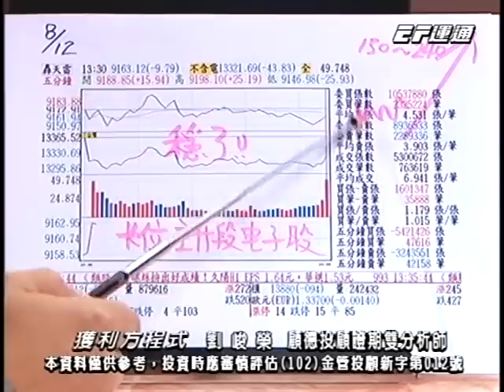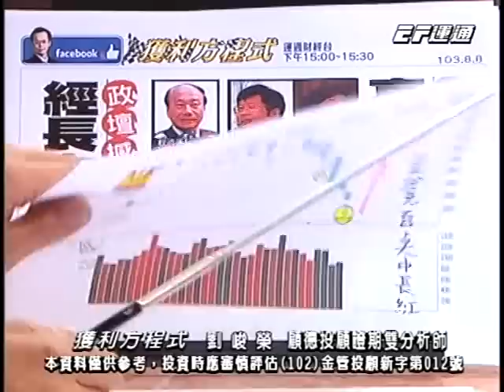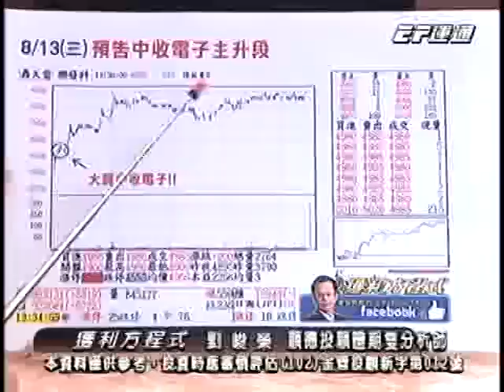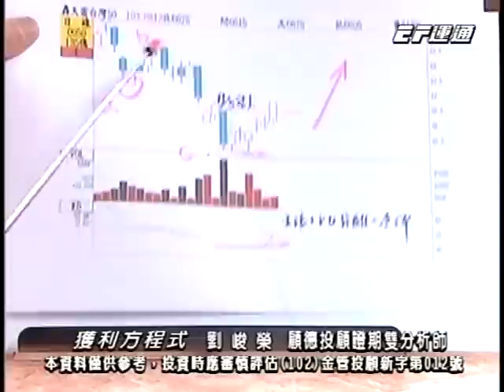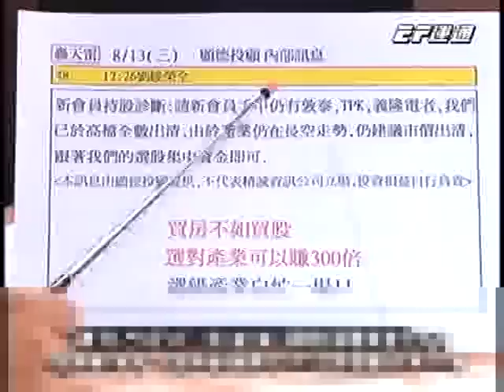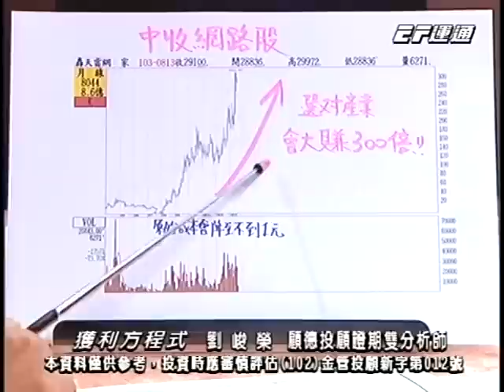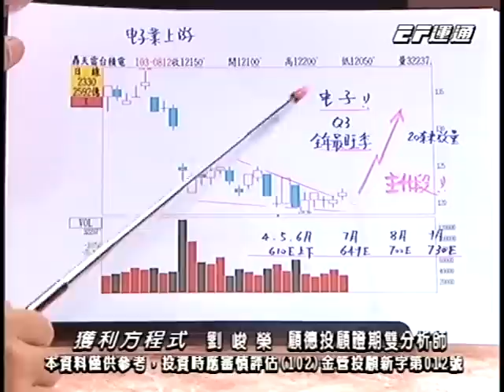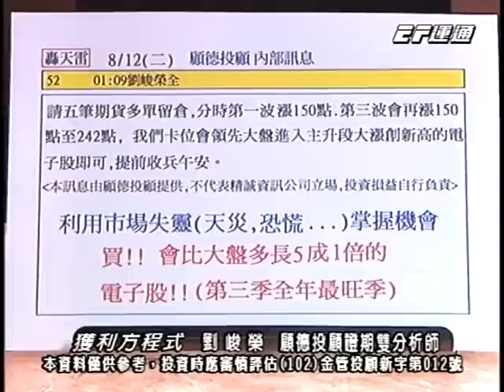20140813 1500 劉峻榮 獲利方程式